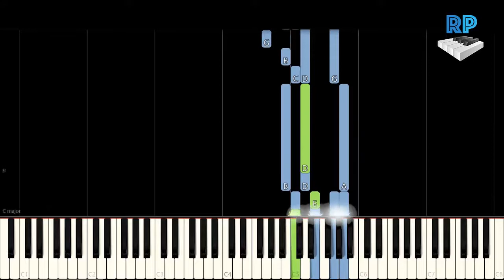Blue - Breathe Easy - Synthesia Piano Tutorial